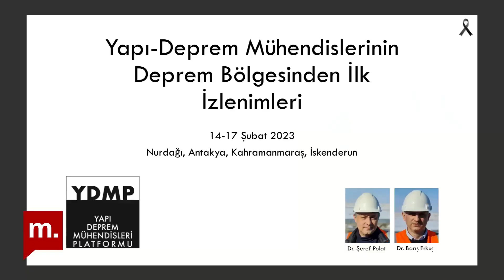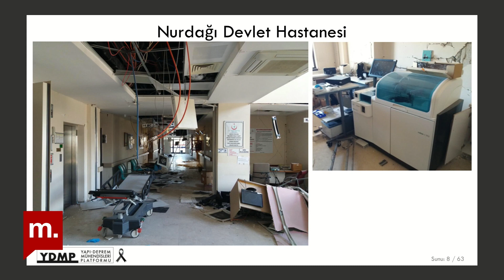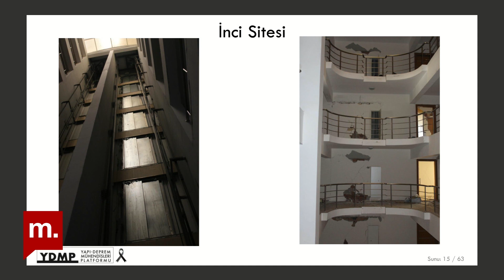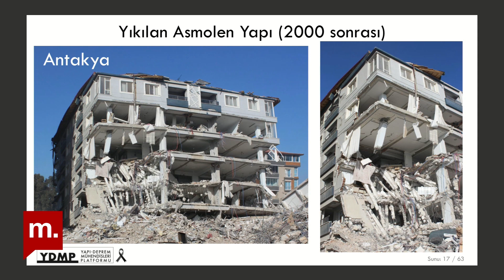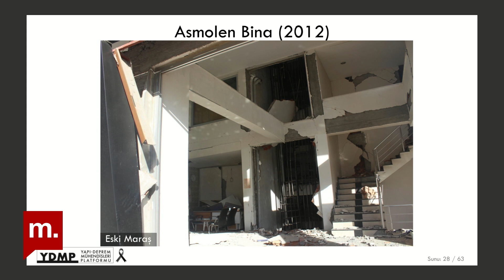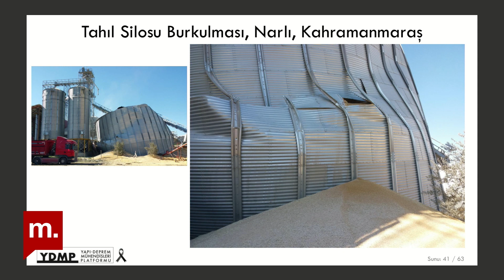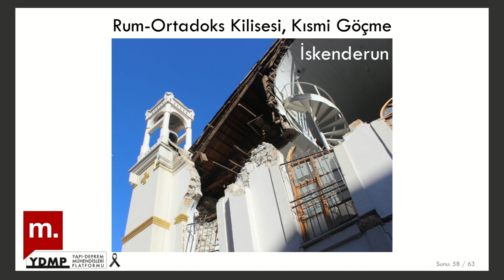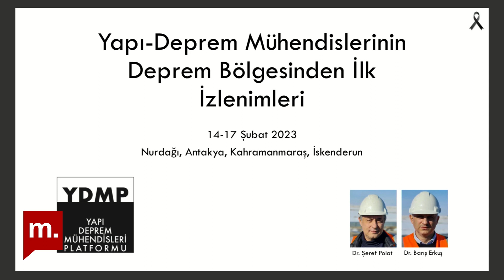Yapı-deprem mühendislerinin deprem bölgesinden ilk izlenimleri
Deprem mühendisleri Dr. Barış Erkuş ve Dr. Şeref Polat, bir hafta boyunca Nurdağı, Antep, Antakya, Hatay, İskenderun ve Kahramanmaraş’ta araştırma yaptılar, bölgedeki binaların durumunu tespit ettiler. Çok miktarda çöken ve ayakta kalan binayı belgelediler. Deprem bölgesinde bulundukları her gece gözlemlerini, değerlendirmelerini bir grup uzmanla, bilim insanı ile çevrimiçi toplantılarda tartıştılar. Şehir Hepimizin programının bu haftaki bölümünde, Prof. Dr. Mehmet Nuray Aydınoğlu’nun katılımıyla ve ekranda paylaştığımız görsellerle konuklarımızın tespitlerini öğreniyoruz.